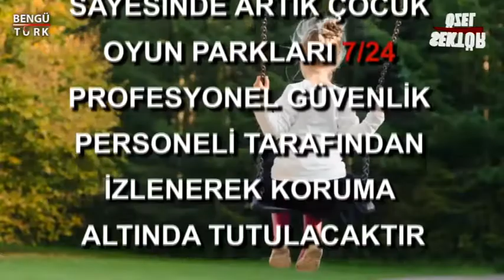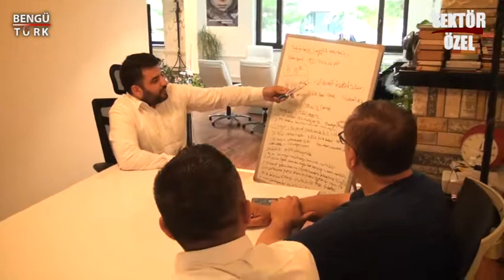ATA GRUP BİLİŞİM VE GÜVENLİK - ÇANKAYA/ANKARA - SEKTÖR ÖZEL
ATA GRUP BİLİŞİM İşletme Yetkilisi, ve ekibine bizleri konuk ettiği için teşekkürlerimizi sunar, Sektör Özel ailesi olarak başarılarının devamını dileriz.